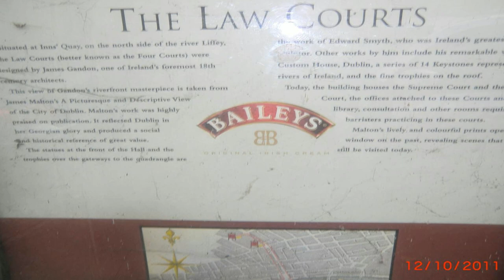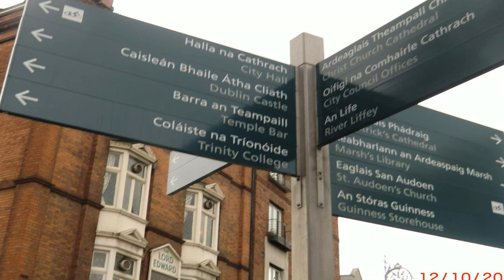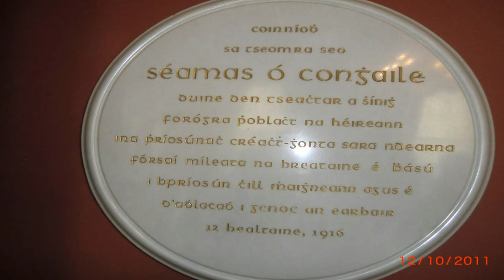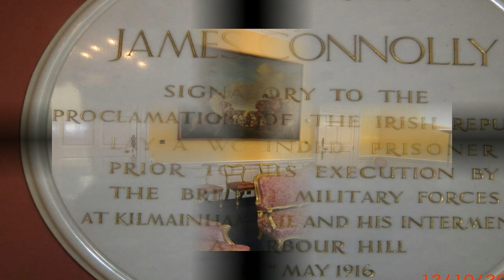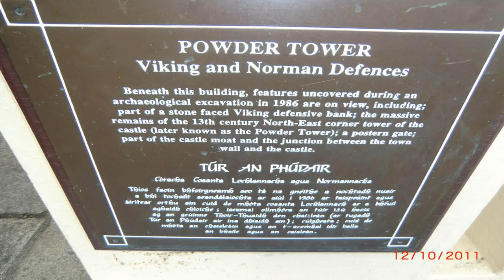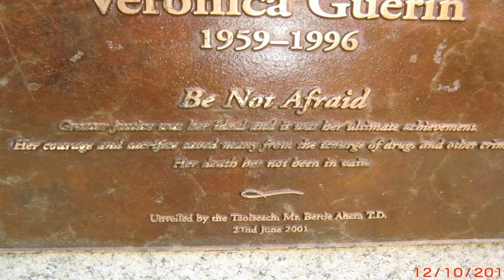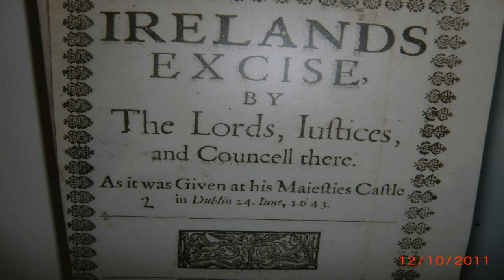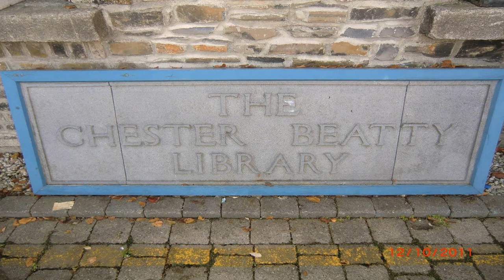DUBLIN PHOTOS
FEATURING - DUBLIN CASTLE , CHRIST CHURCH CATHEDRAL , REVENUE MUSEUM , FOUR COURTS & THE LIFFEY